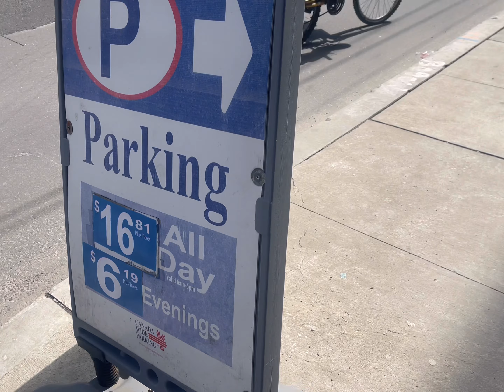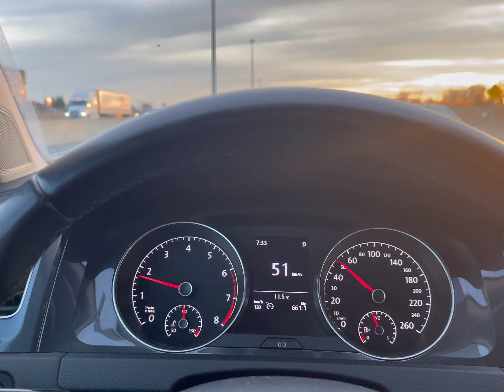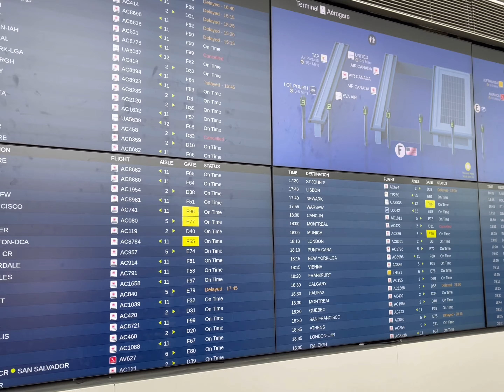торонто канада #2023 cuaet украина україна trip travel city canada toronto онтарио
Перша прогулка по торонто
Українці в канаді